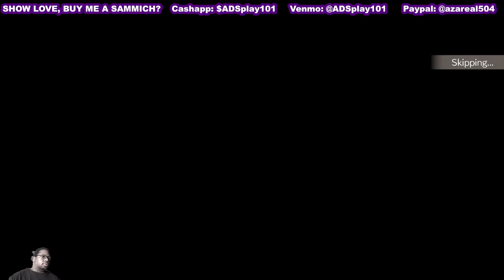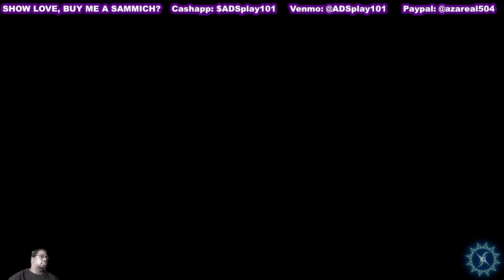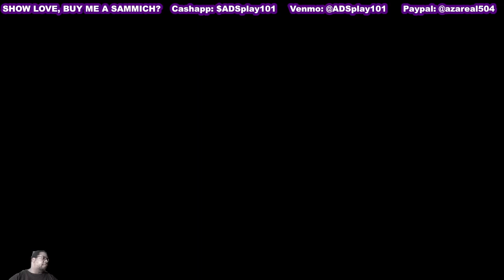Fire Emblem: Engage - CHAPTER 21: THE RETURN